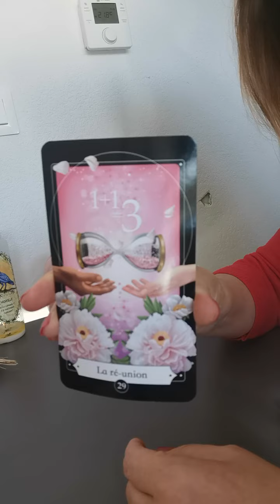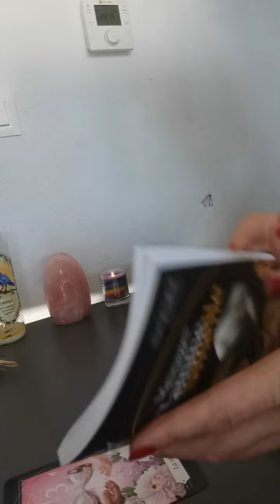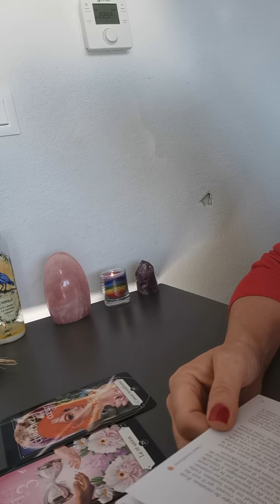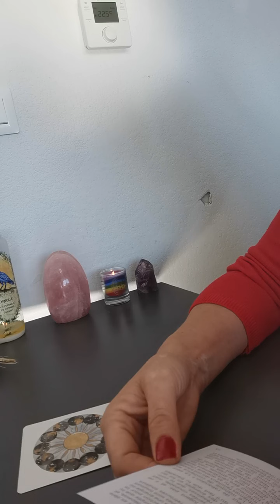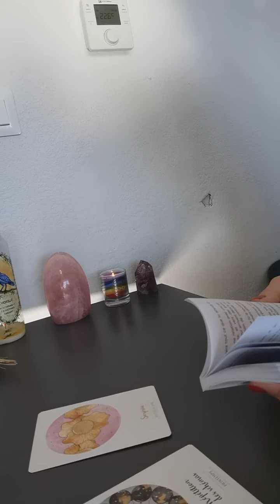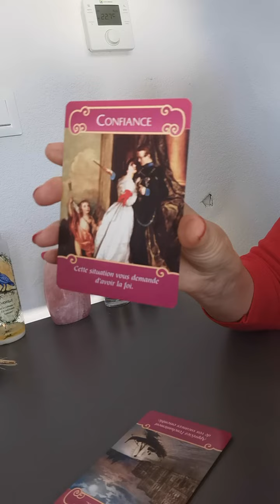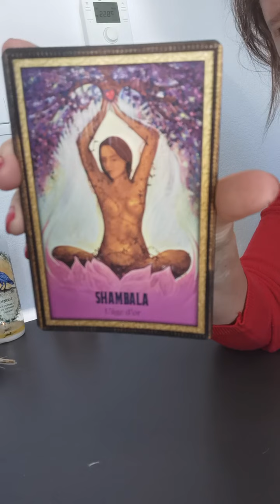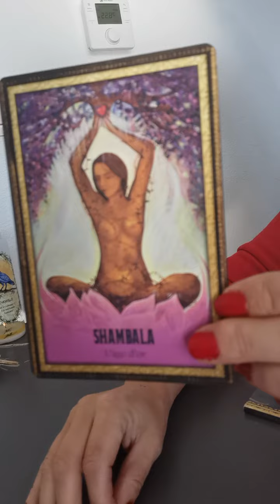Guidance message Flammes Jumelles flammesjumelles twinflame fj couple sacré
Bonjour et bienvenue Flammes Jumelles 😀🦢⭐
Je reprends la guidance Flammes Jumelles car beaucoup en ont besoin.
Il y a de beaux messages dans cette guidance.🥰

Ne prenez que ce qui résonne en toi et surtout prenez du recul sur les situations.
Vous pouvez me contacter si vous avez besoin d'aide .
Ma mission est de vous accompagner que vous soyez flamme jumelle ou non.
Vous êtes important, importante qui que vous soyez.
Vous êtes ici pour évoluer, avancer, dans l'amour universel.

Faites le plein d'énergie et reprenez votre plein pouvoir .
Contactez moi ici et  maintenant sur mon adresse mail pour demandes d'accompagnement, de coaching et de guidance:

Cham'Anne